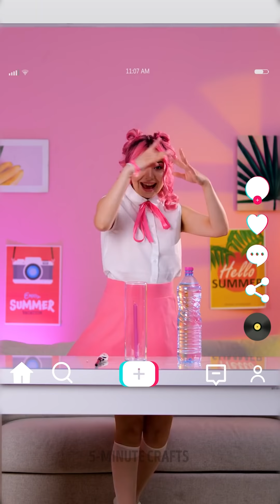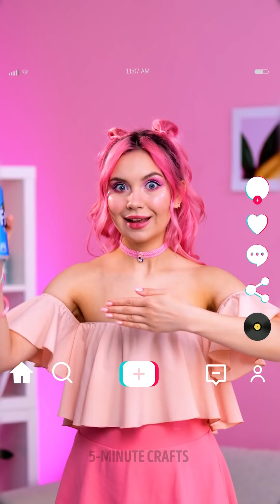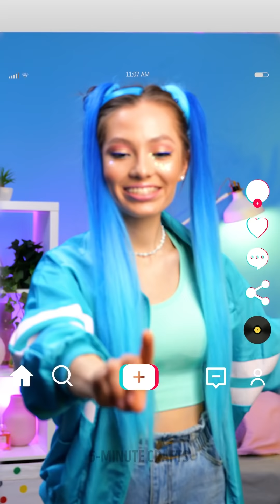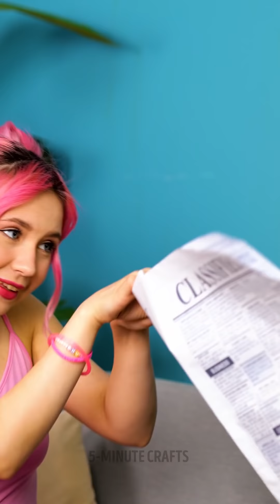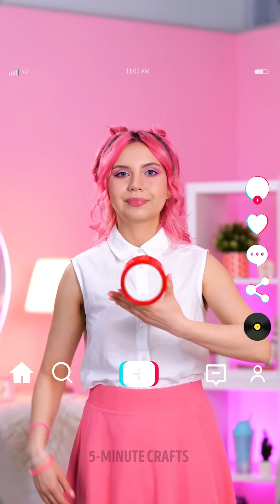Pink Girl vs. Blue Girl | TikTok Hacks Competition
TIMESTAMPS

00:24 - Magic Banana
02:37 - Melting Cup
06:06 - Pencil Vanish
08:48 - Levitating Ball